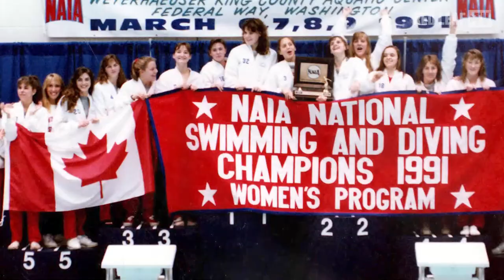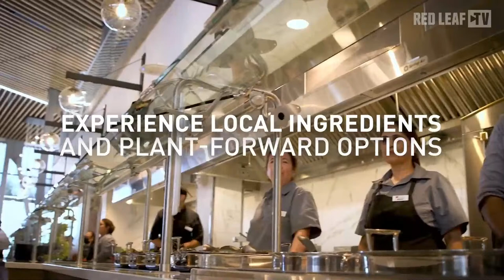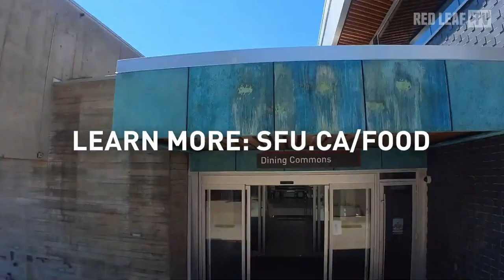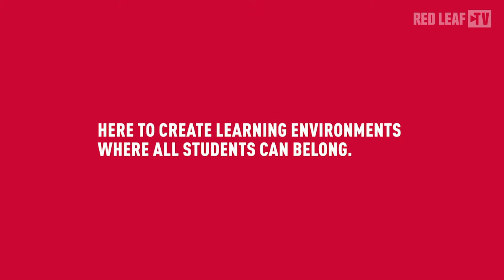2022 GNAC/CCAA Challenge: SFU Red Leafs vs Cal State Dominguez Hills - Nov. 11, 2022